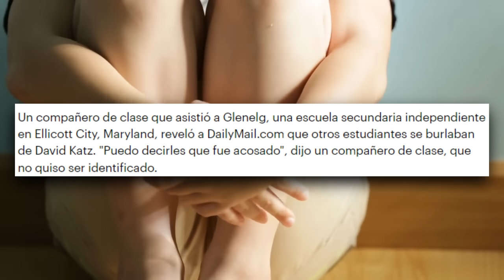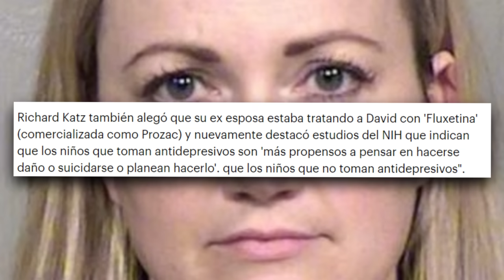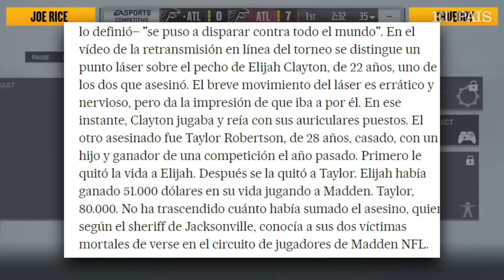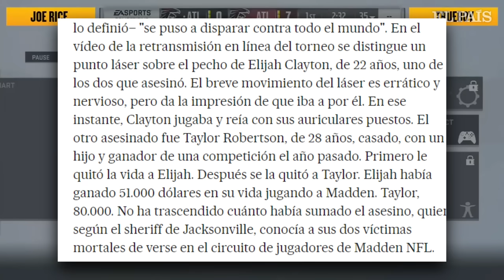Los MATO A TODOS en DIRECTO por PERDER una PARTIDA